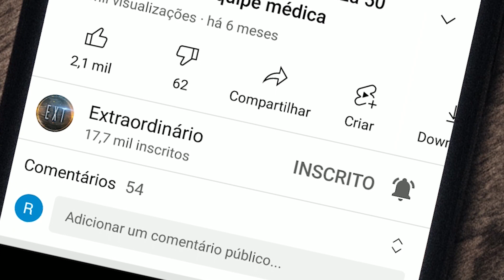Bebê Nasce Com 7 Kg E Impressiona Médicos!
O peso normal de um bebê recém-nascido está em torno de 2,500kg a 3,999Kg. Acima de 4kg, a criança já é tratada como um bebê GIG - um recém-nascido cujo peso de nascimento é superior ao de 90% dos recém-nascidos com a mesma idade gestacional. A causa do crescimento além do padrão deve ser investigada.

O canal Extraordinário é um espaço para ver o que há de mais estranho, transformador e refletir com os melhores vídeos de histórias reais e inspiradoras, que lhe farão pensar e renovar a sua fé na humanidade.
Fatos curiosos, fatos desconhecidos e os fatos interessantes terão destaque aqui. Acompanhe entretenimento de qualidade com o Histórias Sensacionais!
Aquilo que for super curioso e incrível terá seu espaço garantido em nosso canal.
Acompanhe nossos vídeo todos os dias, especialmente aqui para vocês.
Aqui você sempre vai encontrar histórias inspiradoras que irão te trazer muita motivação!

As melhores curiosidades do mundo todo você encontra no Histórias Sensacionais. As Histórias Interessantes que todo mundo gosta!

Temos vídeos com os melhores fatos curiosos, fatos pouco conhecidos, aquilo que for super curioso você encontra aqui!

Veja também os melhores fatos pouco conhecidos, histórias reais, fatos inspiradores e notícias curiosas de todo o mundo.

fatos poucos conhecidos e entretenimento